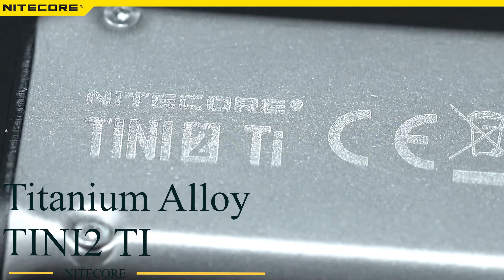NITECORE TINI2 Special Edition - Dual Core Intelligent Keychain Light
TINI2  Special Edition: Titanium Alloy / Stainless Steel by PVD Coating

Different metal materials give you different product experience
* 500 Lumens Max output
* Thumb size
* USB-C Rechargeable